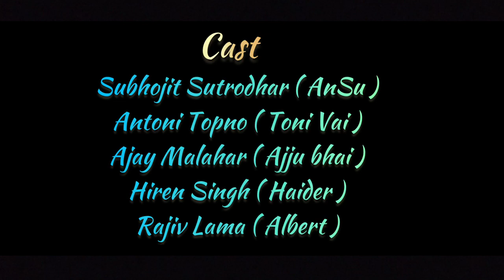Zid / Episode - 03 / Zabardast Muqabla / Rhino Crew & Fancier Boys / New Short Film - 2022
Zid " Ek Anokhi Chase " Short Film

Episode - 03

*Trc & Fb Presents

Direction :- Subhajit Sutradhar

D.o.p :- Antoni Topno

*Cast :- Subhajit Sutradhar ( Ansu )
              Antoni Topno ( Toni Bhai )
               Ajay Malahar ( Ajju Bhai )
               Rajiv Lama ( Albert )
               Hiren Singh ( Haider )

Video Edited :- TRC PRODUCTION👇👇
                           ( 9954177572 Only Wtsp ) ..